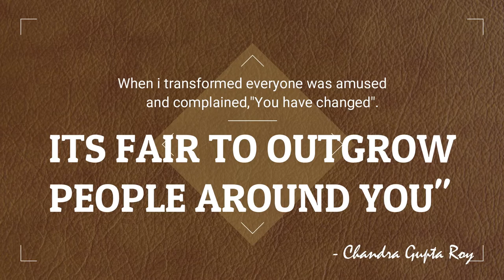Weight Loss - 23 kgs in 2 months | Health Episodes - InsightOnHealth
Journey of a class 10 boy who believed that his life was not worth it. And he needs to change the way he lives. Combination of hardcore dedication and calculated approach did wonders for him. Watch his video to know more.